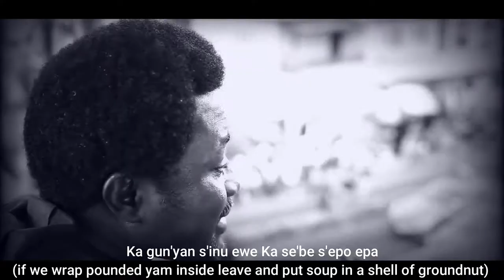ADARA official video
ADARA by Mr Raph (Raphael Ajatta) is a soul thrilling song born out of passion for the helpless, hopeless and the dejected citizens.
its a song of restoration which carries the vibes of life and hope for the discouraged. This song produced in 2015, is a prayer of faith, and at the same time sending a strong message of warning to the nepotist and the corrupt politicians.
ADARA means it shall be well.